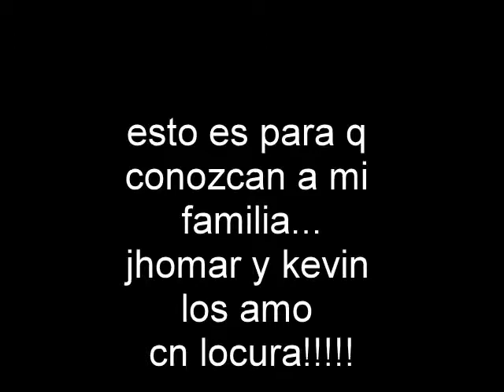kevin larrea da silva